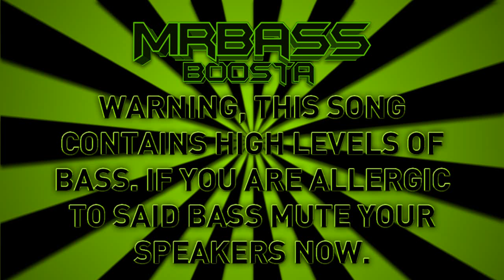Madeon - Finale (Netsky Remix) [Bass Boosted]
Netsky's amazing remix of 'Finale' by the brilliant Madeon!